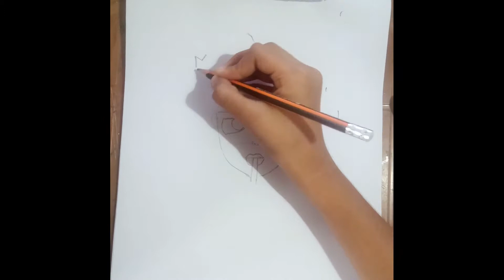CUTE GIRL DRAWING | HOW TO DRAW CUTE GIRL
CUTE GIRL DRAWING | HOW TO DRAW CUTE GIRL | HOW TO DRAW | CUTE DRAWING | CUTE GIRL,Cute Girl Drawing Easy,cute girl drawingcartoon,
cute girl drawing simple,
cute girl drawing colour,
draw so cute cool girl,
cute girl drawing for kids,